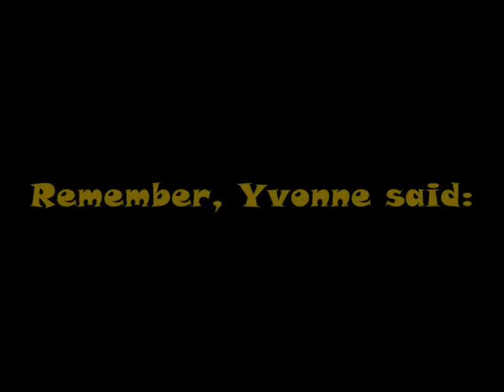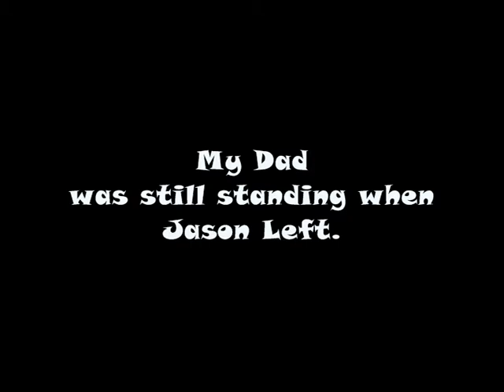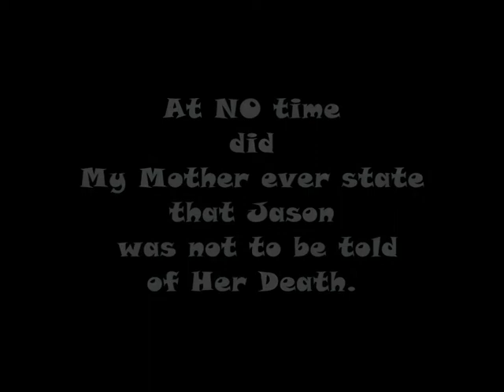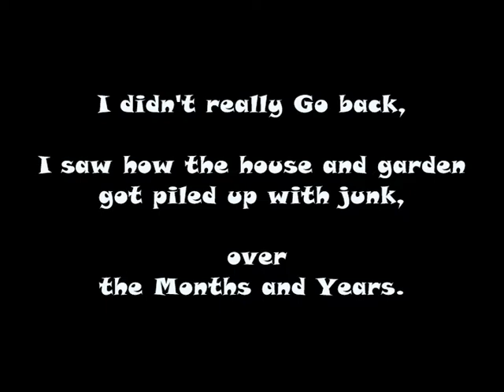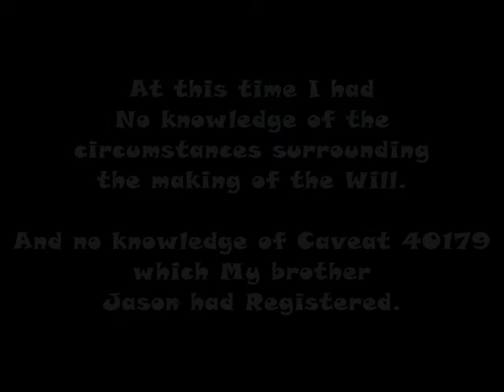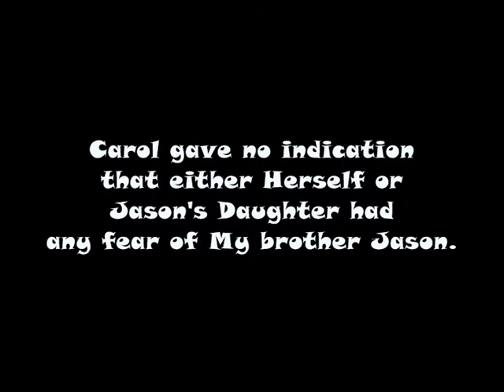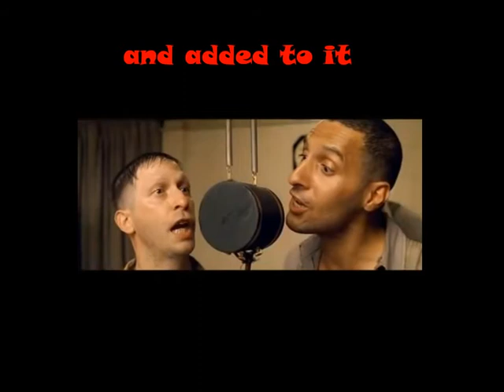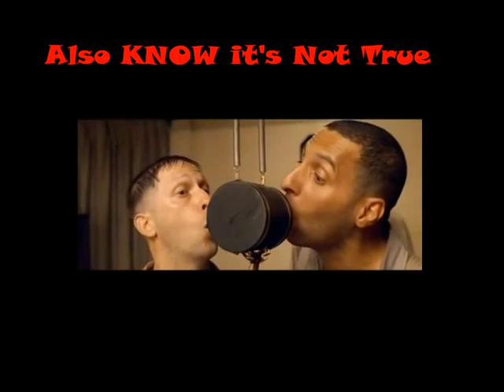Oh Brother, Constant Sorrows - Queensway 08 - part 1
HaHaHa, We've Got the house and the money now!
Oh no you havn't.
Less than Nothing, is what You have.

2:40 Jason Didnt just turn up.
3:23 AT NO TIME did Peggy EVER say.

PLAN PACT SCHEME MY ARSE BETTERIDGE!

Proverbs 12/19
Truthful lips endure forever,
    but a lying tongue lasts only a moment.

Thanks to: Universal Pictures (ZEFR) and Studiocanal (1st aug 2014)